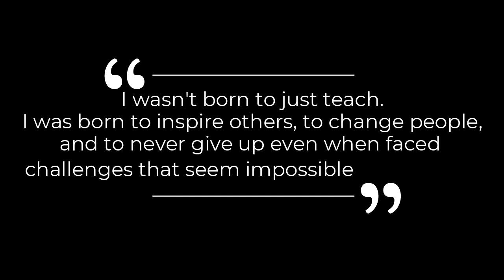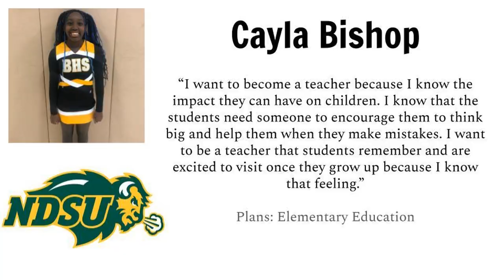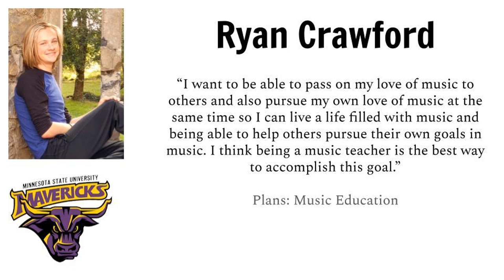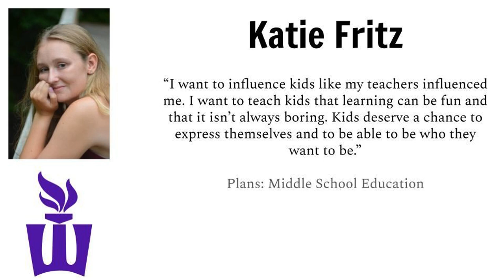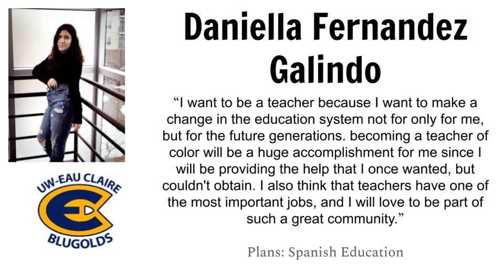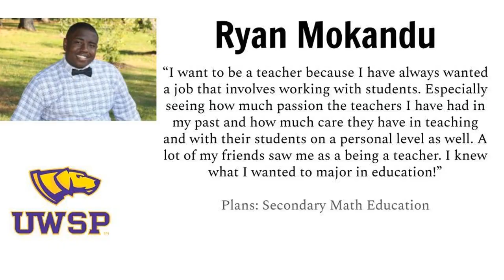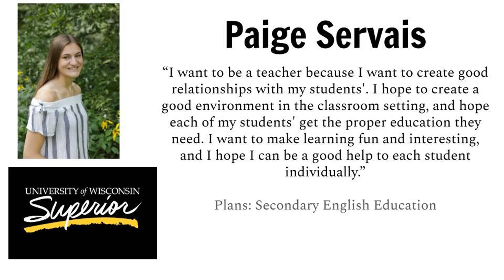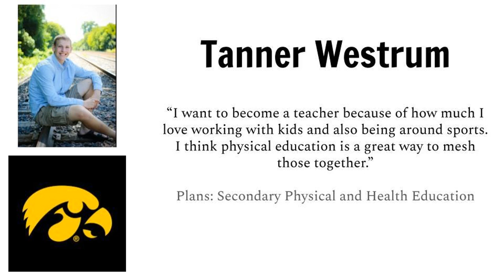Burnsville High School Future Teacher Virtual Ceremony 2020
Since we cannot celebrate with our future teachers in person, here's a virtual reminder of how excited we are for them.